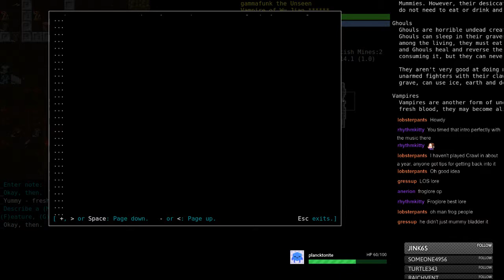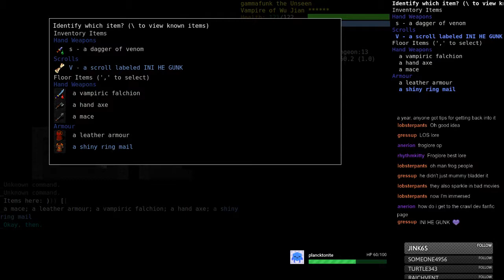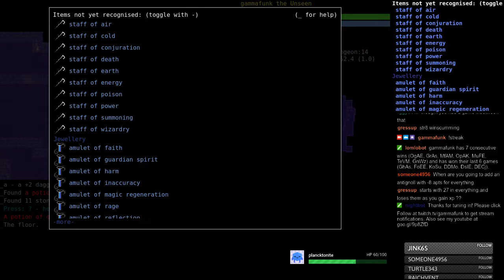Vampire Enchanter of Wu Jian - Part 10 - Dungeon Crawl Stone Soup 0.22-a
Continued adventures of VpEn^Wu in game 10 of an ongoing streak of wins. See Part 1 for more details.